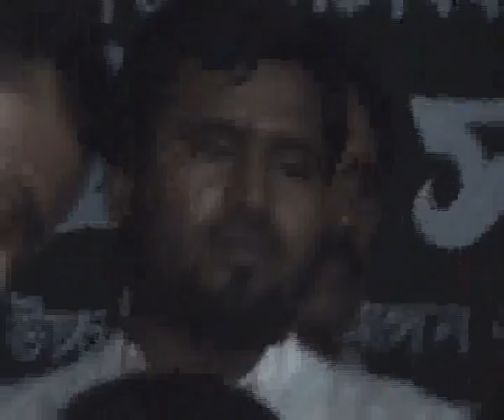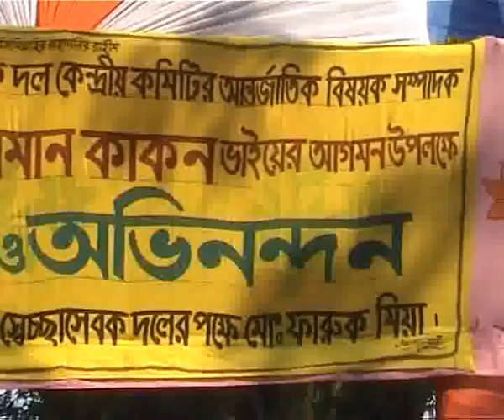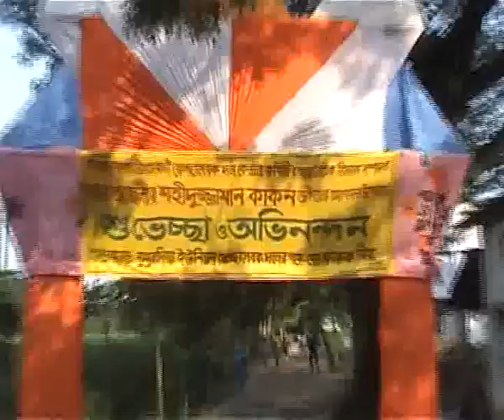KAKAN, SHECCHASEBOK DOL SOMMELON 6.flv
KOTIADI, PAKUNDIA, KISHOREGANJ - 2
Regards.
MD. SHAHIDUZZAMAN (KAKAN), (Economist & Sociologist, Sweden ), Son of late ex MP Md. Nuruzzaman(Chan Mia, Advocate), International Affairs Secretary, Central Committee, Jatiotabadi ShecchaSchebok Dal.